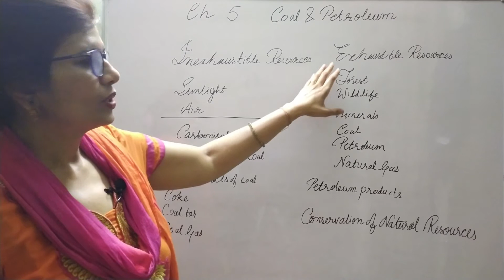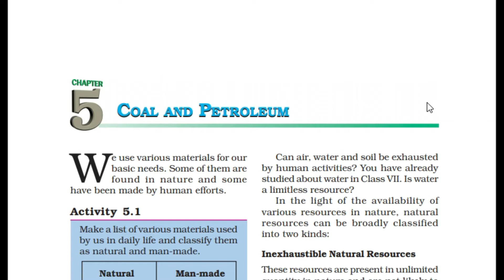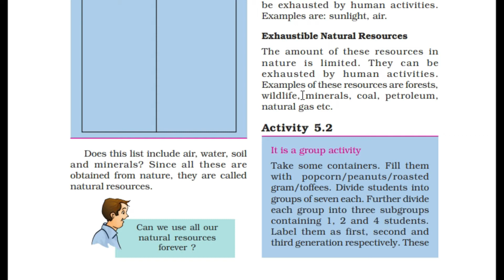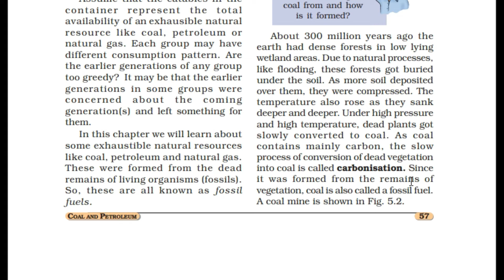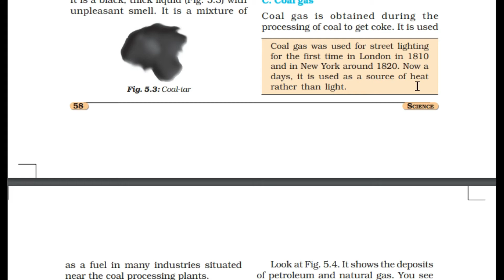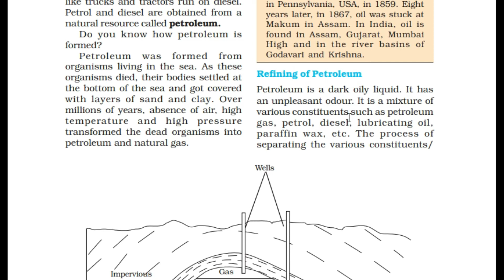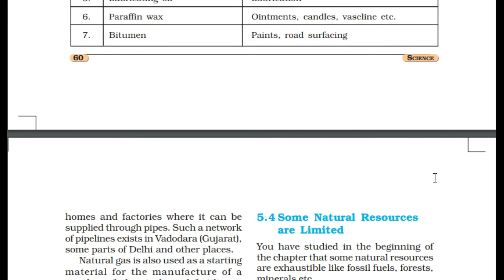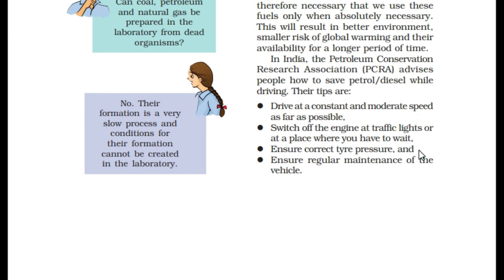CLASS 8 | COAL AND PETROLEUM | CHAPTER 5 | SCIENCE | STUDYMANTRA CLASSES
EXPLANATION OF COAL AND PETROLEUM [CLASS 8] BY SSTUDYMANTRA CLASSES